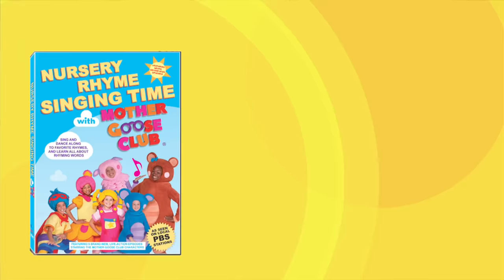One Two Buckle My Shoe - DVD Episode - Mother Goose Club Phonics Songs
Lyrics:

Nine, ten, do it again!